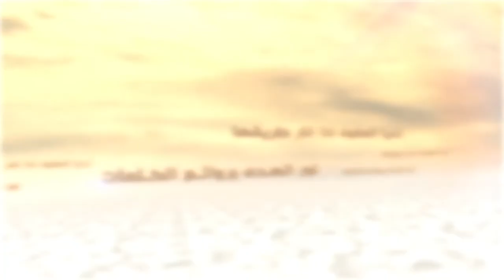الكلمات - رضوان الله تعالى - السيد جعفر الحسيني الشيرازي